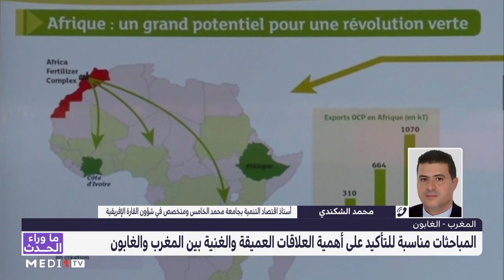محمد الشكندي : على الدول الإفريقية تكثيف التعاون والتضامن فيما بينها